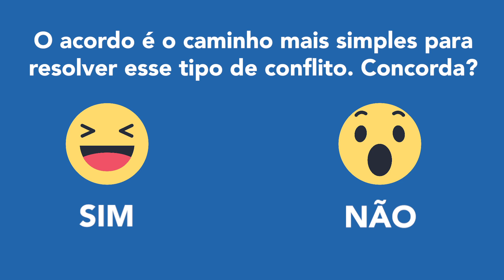Conversa AGU - Acordo dos Radares de Velocidade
A AGU promoveu um acordo entre o Inmetro e as fabricantes de radares de velocidade para garantir mais segurança nas estradas. Saiba mais no vídeo e nos diga o que você acha dessa iniciativa de conciliação.